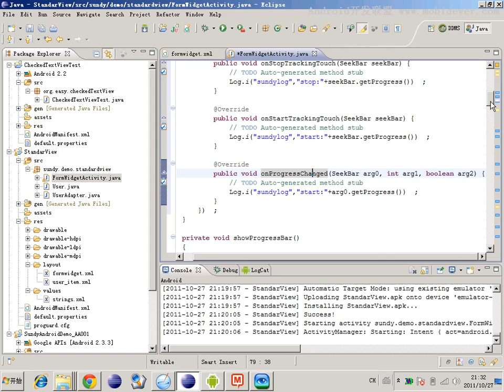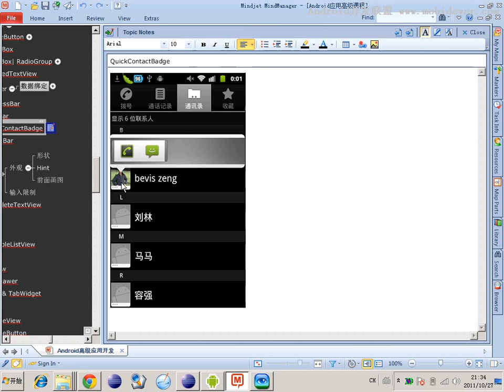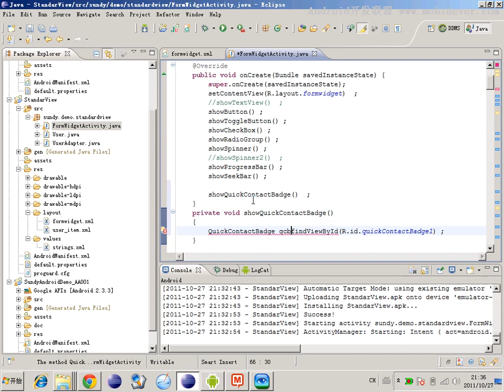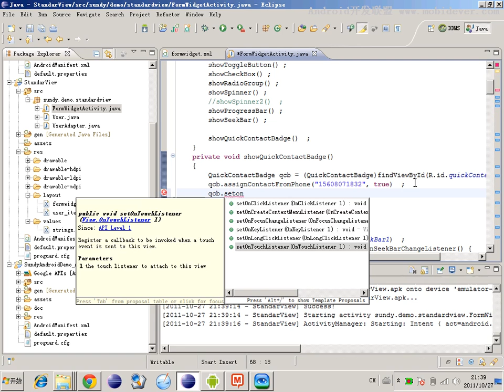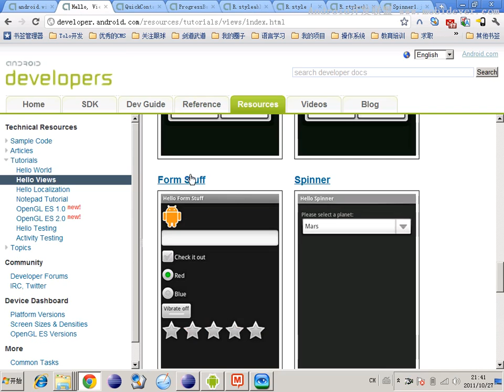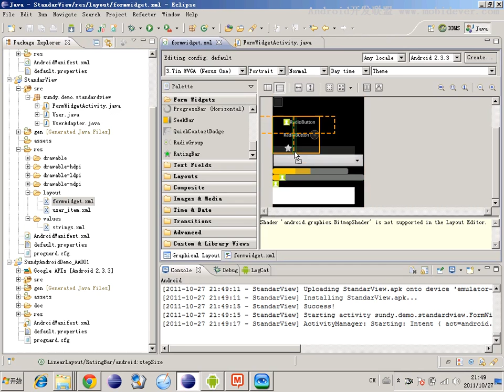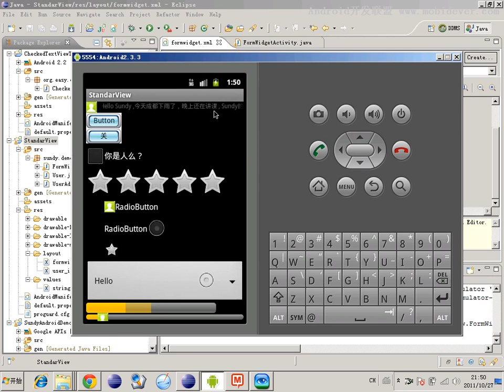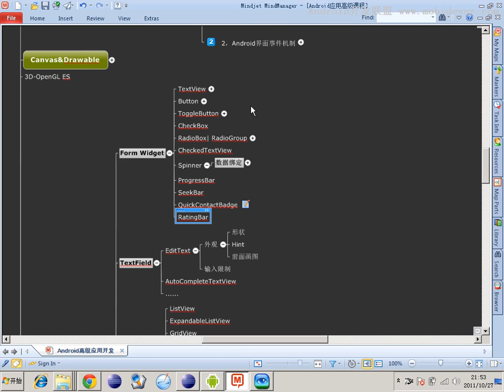27 以商业界面讲标准组件 RateBar